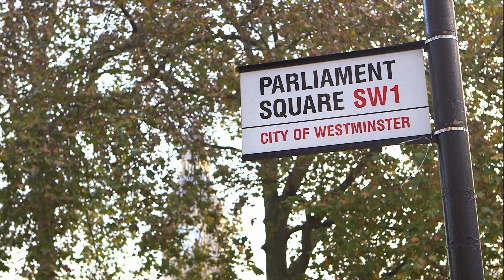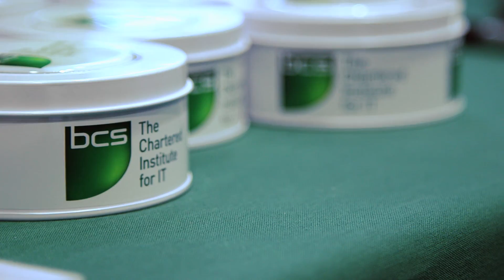Cyber Security Summit - highlights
The Cyber Security Summit 2014 was a great to find out more about the challenges in this area and what can be done to address the key issues, today and tomorrow.